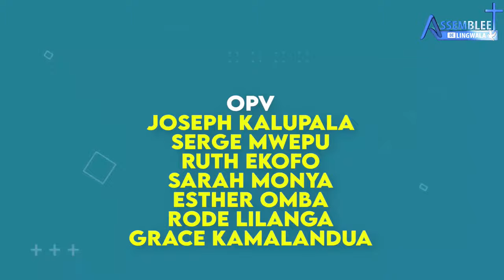Mercredi 17 Janvier 2024 " Que le frère de condition humble se glorifie de son élévation " FrJoseph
Thème : Que le frère de condition humble se glorifie de son élévation